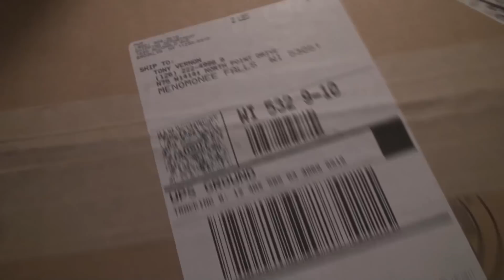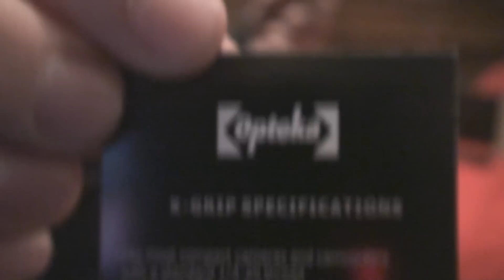Opteka X-grip Unboxing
NEW GRIP!!!
I can't wait to film with it
Tony Vernon